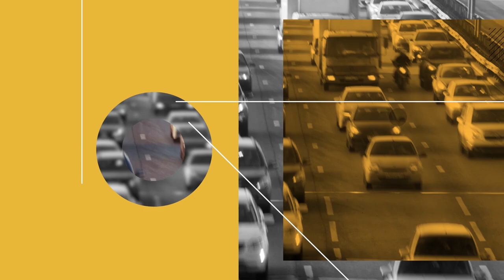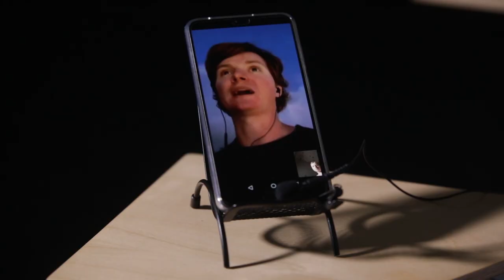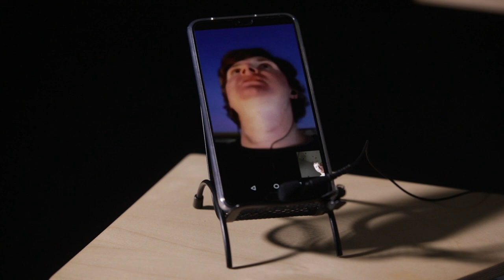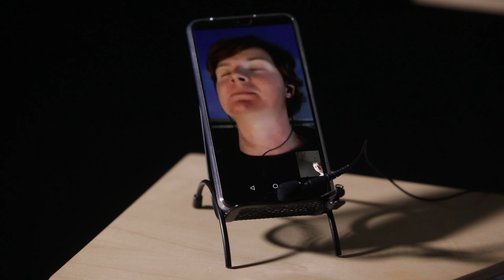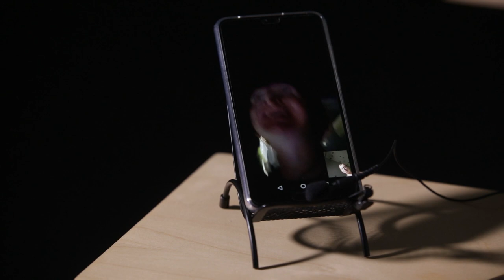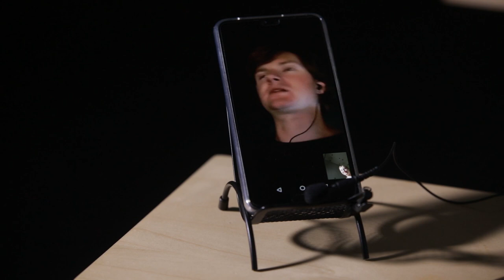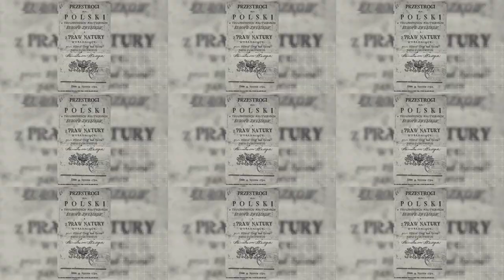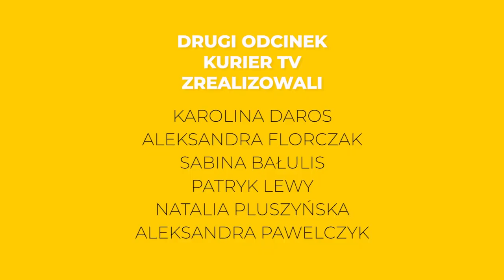KURIER TV odc 3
Trzeci odcinek programu internetowego Kurier. TV

W nim:

1. Wywiad z Cezarym Stacewiczem

2. Sonda: "Co to nowoczesny patriotyzm"

3. Reportaż: "Jakie mamy obywatelskie prawa?"

4. Reportaż: "Związki Piłsudskiego z Łodzią"

5. Reportaż: "Kim był Stanisław Staszic?".

Projekt dofinansowano ze środków Muzeum Historii Polski w Warszawie w ramach programu "Patriotyzm Jutra".